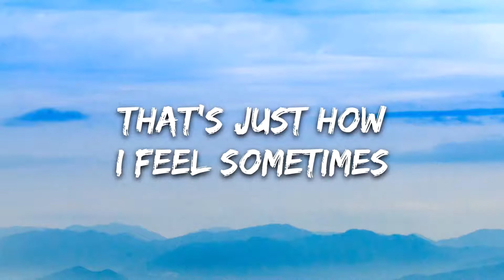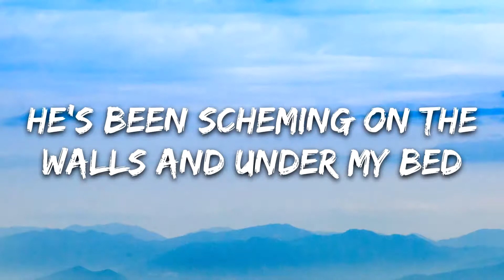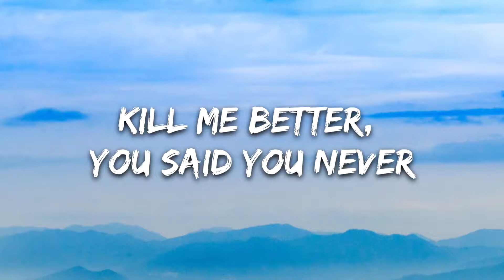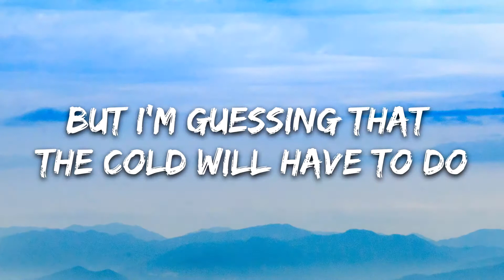Don Diablo & Imanbek - Kill Me Better (Lyrics) ft. Trevor Daniel